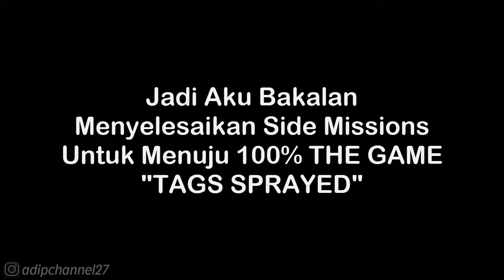Side Missions #26 - Tags Sprayed #7 | GTA San Andreas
List #2 Saweria :
11. Alfisahr Riski - 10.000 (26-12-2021)
12. ?

Follow Aku di :
Instragram : @adipchannel27

. . . . . . . . . . . .Terima Kasih. . . . . . . . . . . . .